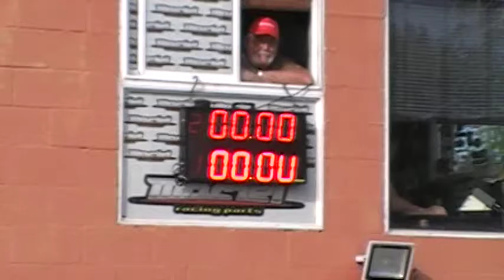3/3/2019 El Canal de Todos Autodromo de Avellaneda